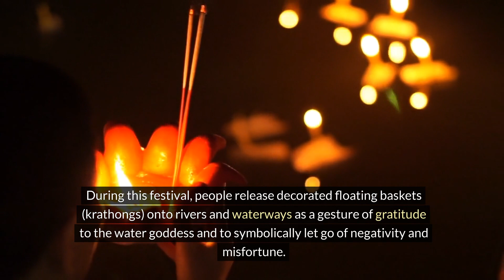Interesting facts about THAILAND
Unknown/lesser known facts about Thailand